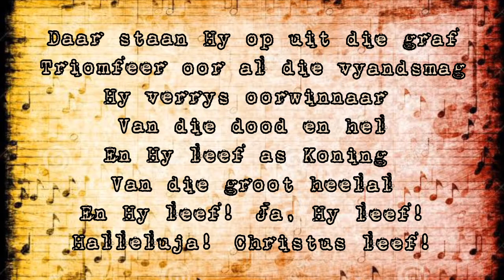Daar staan Hy op uit die graf